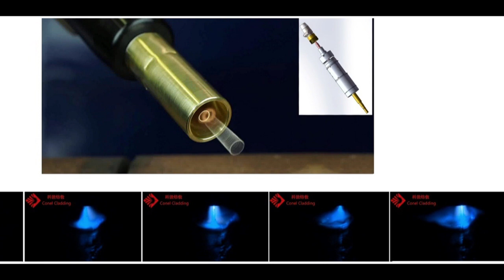MIG weld overlay anti corrosion water tube panels